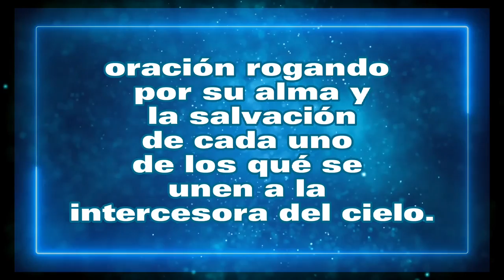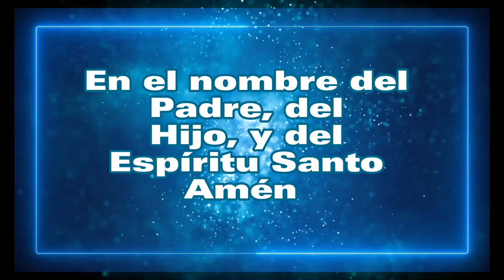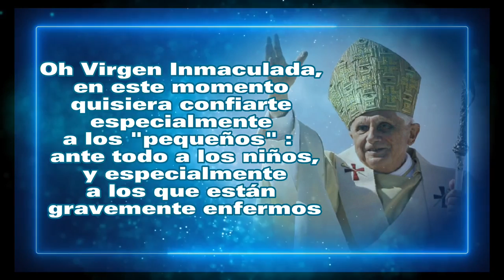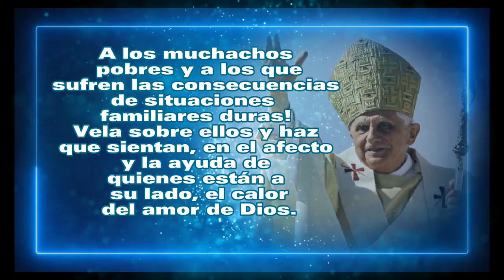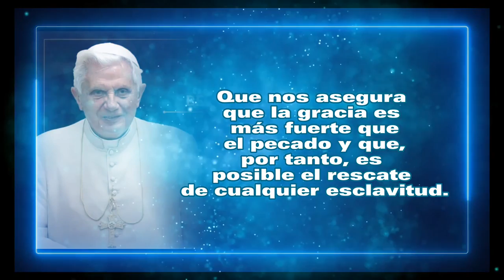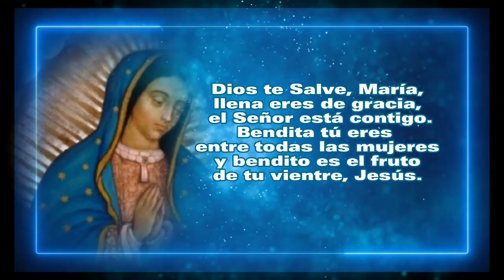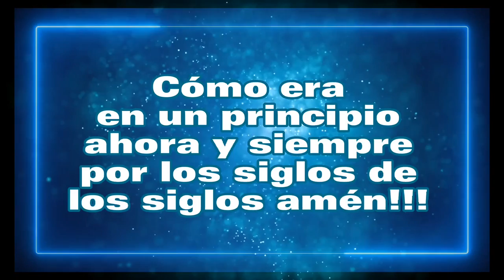Benedicto XVI su Oración a la Virgen de GUADALUPE y sus ÚLTIMAS PALABRAS 🙏🙏🙏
Queremos unirnos en oración y al mismo tiempo hacer un homenaje a quién fue uno de los más grandes apoyos doctrinales del último siglo para nuestra iglesia  …de nombre secular Joseph Aloisius Ratzinger nacido en Alemania, el 16 de abril de 1927…. fue el papa 265.º de la Iglesia católica​ y el séptimo soberano de la Ciudad del Vaticano, desde el 19 de abril de 2005 conocido entonces como el Papa Benedicto 16 hasta su renuncia el 28 de febrero de 2013. Dónde pasaría a ser papá emérito … durante sus viajes hizo diferentes oraciones a la madre del señor …. Incluyendo una oración quisiera en el 2005 para la madre Guadalupe en los jardines del Vaticano Y basándonos en las mismas hemos hecho esta oración rogando por su alma y la salvación de cada uno de los qué se unen a la intercesora del cielo.